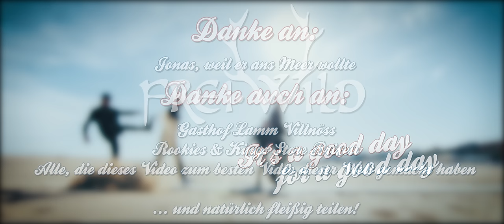Frei.Wild - It's a good day for a good day (Offizielles Video)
IT'S A GOOD DAY FOR A GOOD DAY
STILL II OUT NOW!

Musik & Text: Philipp Burger

Recording: Jörg “Warthy“ Wartmann, Alex Lysjakow
Mix & Mastering: Alex Lysjakow
Audio-Produktion: Philipp Burger, Jörg „Warthy“ Wartmann
Co-Produktion: Alex Lysjakow, Marco Facchin
Tonstudios: Rookies&Kings Studios Brixen/ Dessau, Illuminated Music Studio

Additional Guitars & Programmings: Jörg „Warthy“ Wartmann
Percussion & Additional Drums: Kurt Oberhollenzer
Backingvocals: Jochen Gargitter, Christian Forer, Jonas Notdurfter, Frank Graffstedt, Wolfgang „Wolfman Black“ Ott, Michael „Mitch“ Schmitt, Daniel Zimmerman, Volker Batz, Marco Facchin,  Jörg „Warthy“ Wartmann

Co Regie: Michael Della Guistina
Produktionsassistenz: Stefan Gantioler
Licht: Matteo Oliva

Mit Auge, Mund, mit Ohr und Händen
Kalt bis ins Herz, Moll-Klaviatur
Die letzte Axt, sie fällt den Baum
Ich höre den Hall, es ist kein Dur

Durch alle Adern schwarzes Blut sonst nichts
Die Himmelleiter, scheiß drauf wenn sie bricht
Viel Lärm um alles, doch am Ende nur um mich
Für mich

Ich weiß, der Tag wird heute ok
Revolution, ich spucke Feuer
Kopfüber durchs Gewitter
Ab ins nächste Abenteuer
Die Fäuste hoch, vielleicht tut es weh
Brenne lichterloh, ich stehe in Flammen
Revolution trägt auch weiter
Meinen verdammten Namen

Die Lust wirft heute nur graue Schatten
Die Seelensterne strahlen heute nicht
Die Augenringe werfen Schluchten auf
Geht ihnen das Leben aus
Oder fehlt ihnen nur etwas Licht

Ich schließe die Augen, sehe mich als Künstler
Mit Pinsel und Farbe in der Hand
Ich weiß, es liegt allein an mir, nur an mir
Male eine Zeile, denn der Tag kann nichts dafür

Es ist ein guter Tag für einen guten Tag

Worte in Patronenhülsen wiegen heute zu schwer
Auch meinen Arrogantismus ertränk ich im Meer
Brauch keine schweren Wasser, nur Luft zum Atmen
Die Welt, die Welt, die Welt muss heute auf mich warten